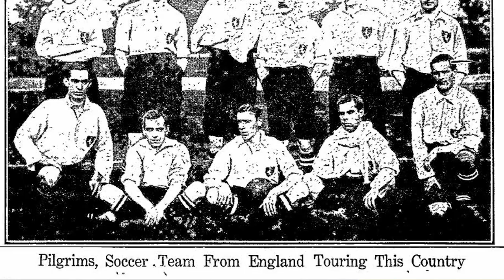Heart of Goal: The Rise of Canadian Soccer | Podcast | Episode 3: Les Jones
🎙️ Episode 3 of the 'Heart of Goal: Rise of Canadian Soccer' Podcast focuses on soccer historian Les Jones who talks about Canada winning the first-ever Olympic gold medal for soccer in 1904.
🇨🇦 TLN Media Group’s Original Documentary 'Heart of Goal: The Rise of Canadian Soccer', follows the story of Jonathan Osorio and his teammates on their quest to qualify for a World Cup after 36 years, while also portraying a powerful story of multiculturalism.